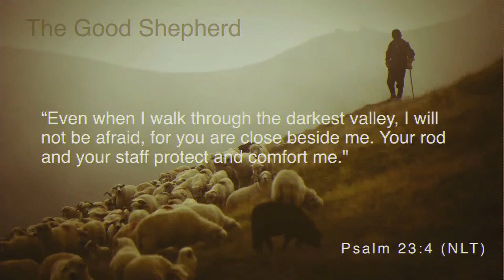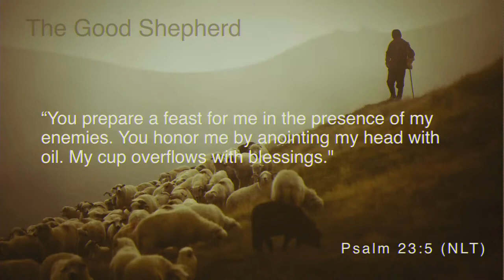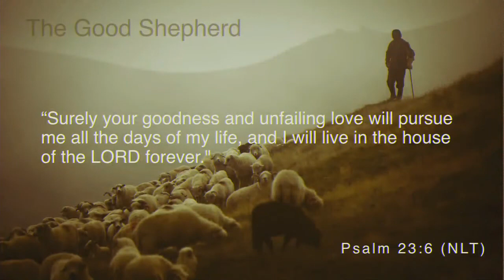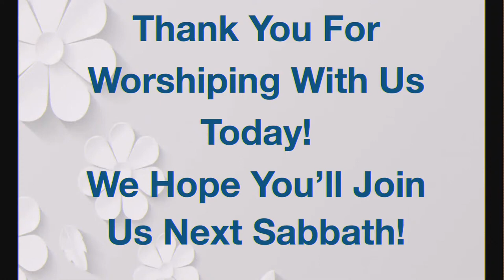"The Good Shepherd" 6/24/23, Pr. Terry Benson, Community Adventist Fellowship Church Service